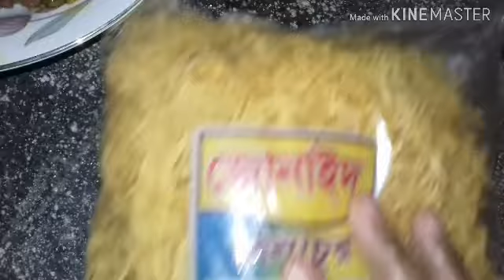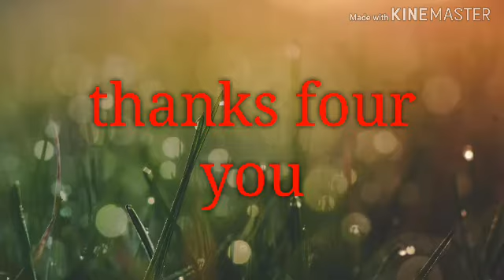পটল আলু দিয়ে মুরগী /ছোলা বা বুট করলাম /দুধের পায়েস/সঙ্গে চানাচুর মাখা। Bb Ana vlog.March, 22, 2020